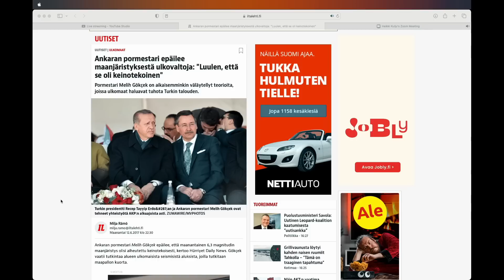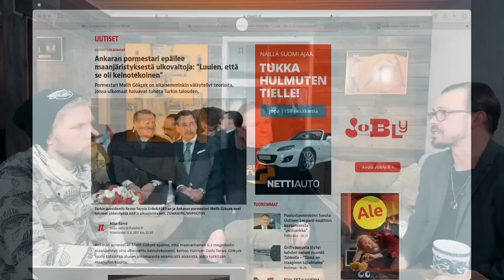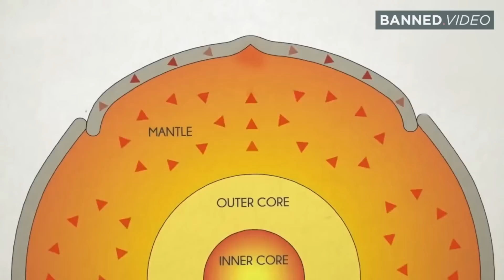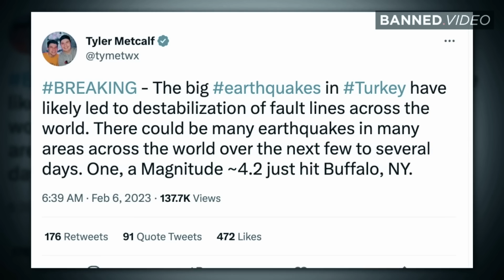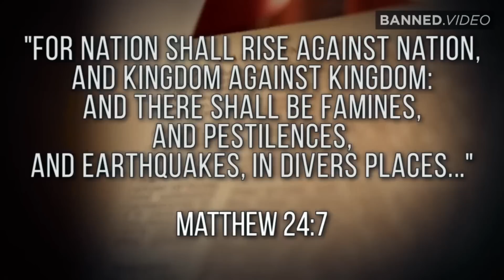Posi Tv LIVE 15.2: Turkin maanjäristykset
Keskustelemassa ajankohtaista aiheista Ilkka Tiainen, Ville Puromäki sekä Julius Kivi.

Tilaa Posi Tv hintaan 10 euroa kuukaudessa. Tilaajat saavat uutiset ensimmäisenä ja myös tekstimuodossa.

1000 tilaajaa mahdollistaa Posi Tv:n näkymisen televisiossa.